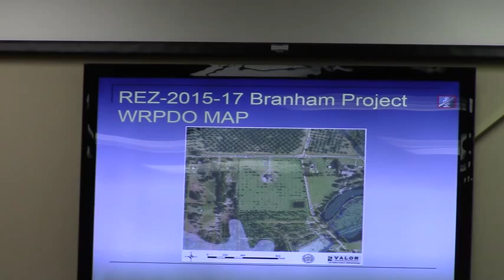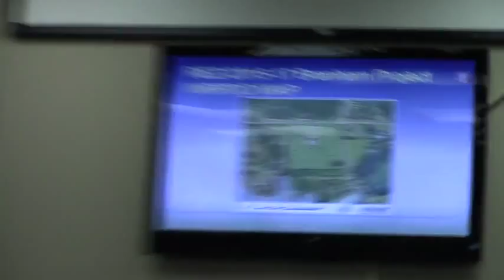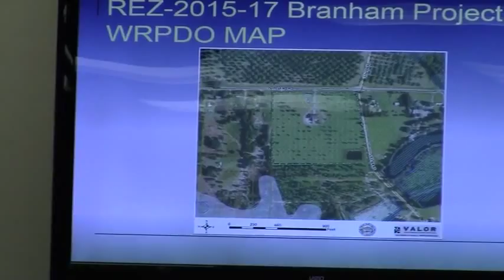8. REZ-2015-17 Branham Project - 2480 Copeland Road R-1 to R-21 @ GLPC 2015-09-29